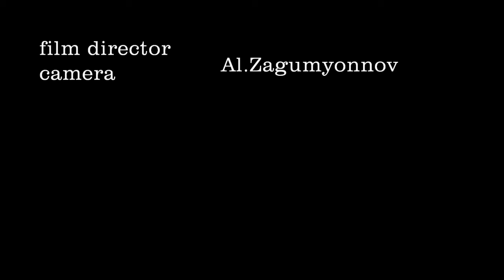Walk (promo)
Walk (promo wedding)